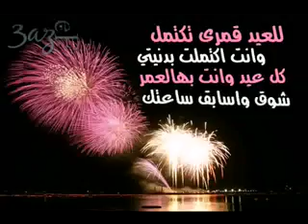كل عيد وانتم بخير وعافية